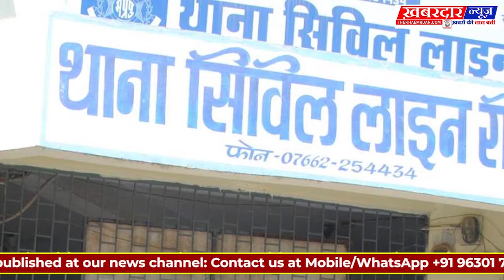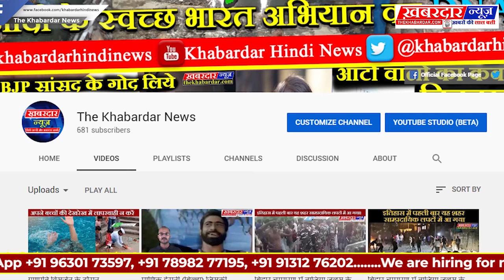पुलिस की छवि को फिरसे दागदार किया एक आरक्षक ने ft. VED DWIVEDI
पुलिस की छवि को फिरसे दागदार किया एक आरक्षक ने
आरक्षक पर लगा दुष्कर्म का आरोप मामला पहुचा एसपी कार्यालय राजीव द्रुवेदी आरक्षक सिविल लाइन थाना में पदस्थ है।इसके पहले सिटी कोतवाली थाना में था पदस्त